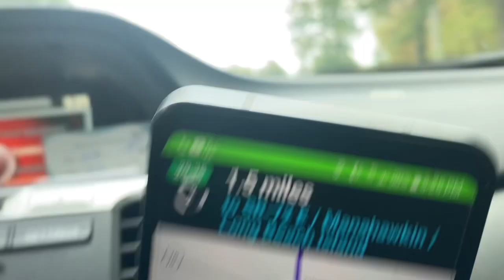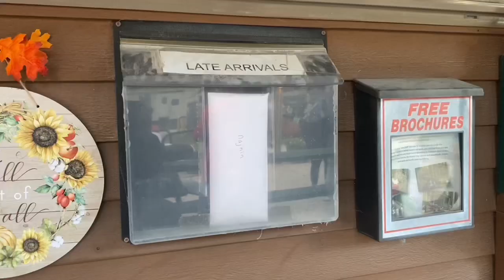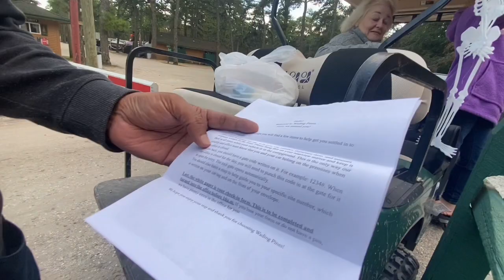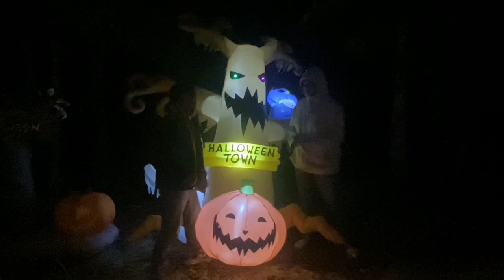First time Experience/Camping/Is it Camping or Glamping😇😇🥰 Wading Pines Camping Resort🏕️⛺️// Part-1